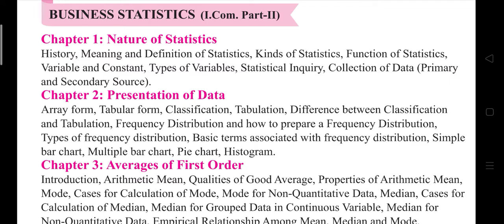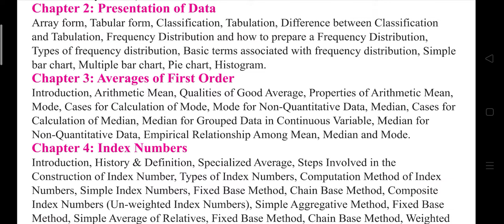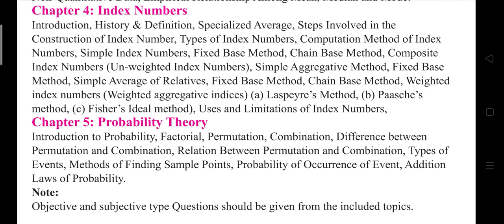Business statistics Icom part ll smart syllabus.alp business statistics partII smart syllabus 2021.